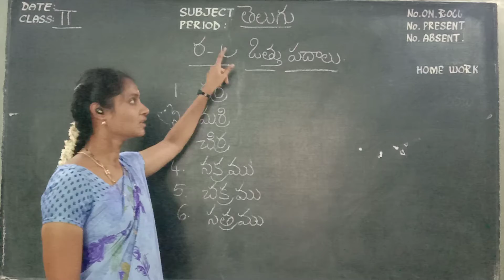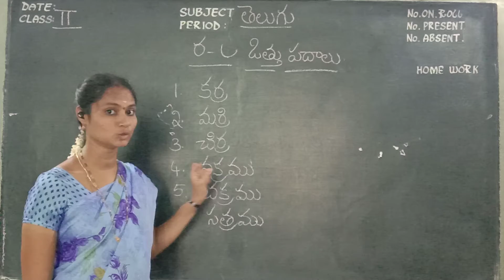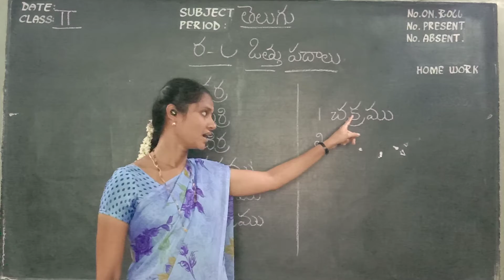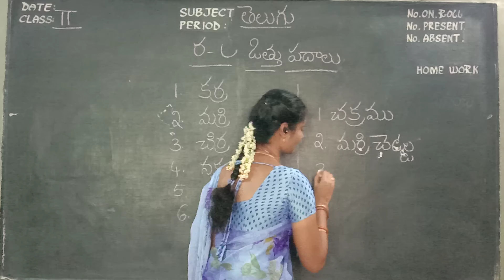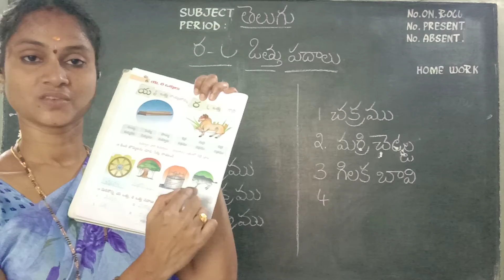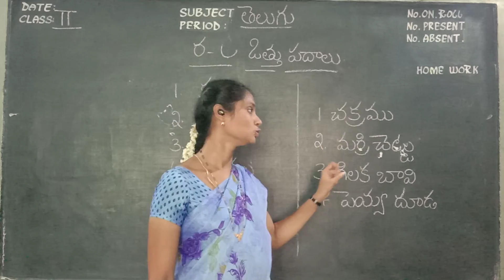Kurapati Chandra Sekhara Rao E.M School, Vijayawada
2nd Class - Telugu